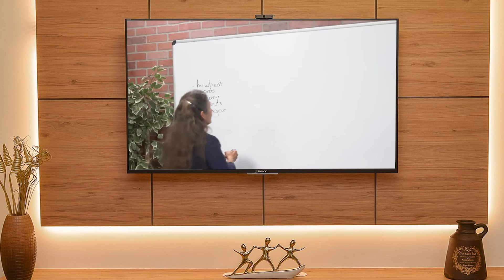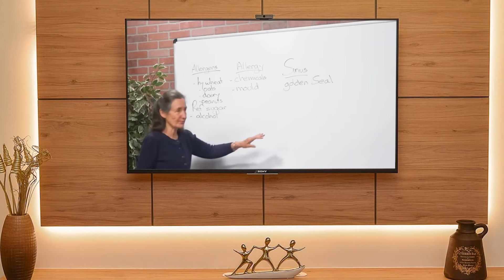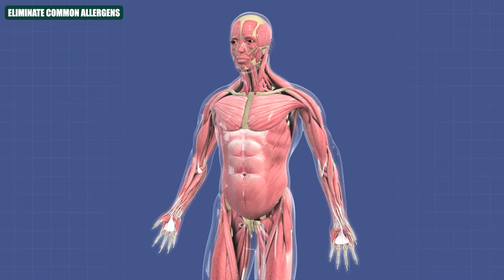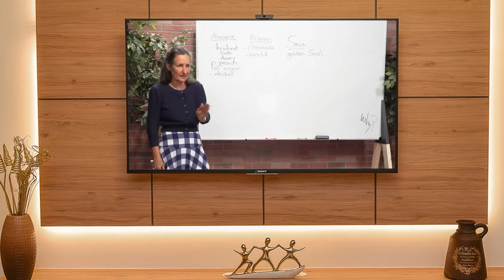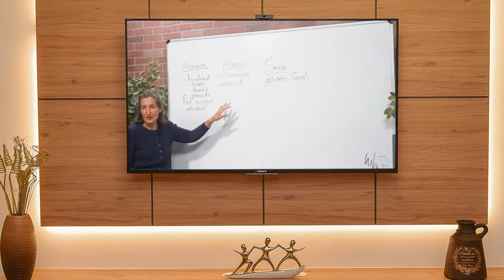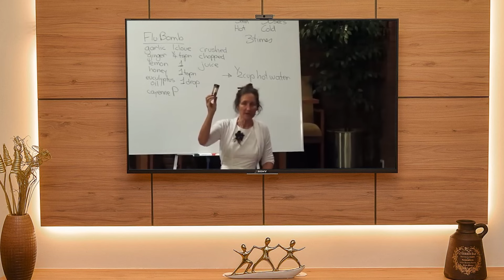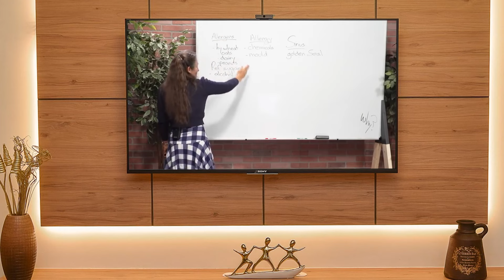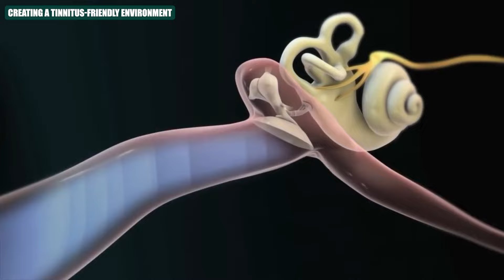Barbara O’Neill - Discover 7 NATURAL Remedies That Tinnitus Sufferers Swear By! 🌿👂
Barbara O’Neill reveals 7 powerful natural remedies that could help ease the ringing and buzzing caused by tinnitus. Millions suffer from this condition, but these home remedies may offer relief and improve your quality of life—without resorting to expensive treatments!

Key Points:
1. Golden Seal Snuff – Clears sinus blockages that contribute to tinnitus.
2. Dietary Changes – Eliminate common allergens like dairy and gluten to reduce mucus buildup.
3. Nasal Breathing Exercises – Clear the eustachian tubes and promote ear health.
4. Hydration & Nutrition – Essential for maintaining optimal ear function.
5. Onion Compress – A traditional remedy to reduce ear inflammation.
6. Ginger – A potent anti-inflammatory to help manage symptoms.
7. Cayenne Pepper – Boosts circulation to support better ear health.

Tinnitus doesn’t have to control your life—try these remedies and let us know what works for you in the comments below! 👇

Please note:
1. while often helpful, natural healing methods are not universally proven or regulated.
2. What works for one person may not work for another. Individual results can vary significantly.
3. Some natural remedies can interact with medications or be unsuitable for certain health conditions.
4. Always consult a qualified healthcare professional before starting any new health regimen, especially if you have existing health issues or take medications.
5. This content should not be used to diagnose or treat any health problem or disease.

⏰TIMESTAMPS:
0:00 Intro